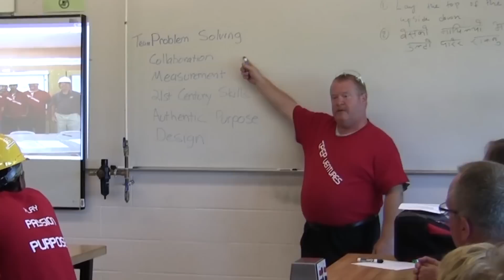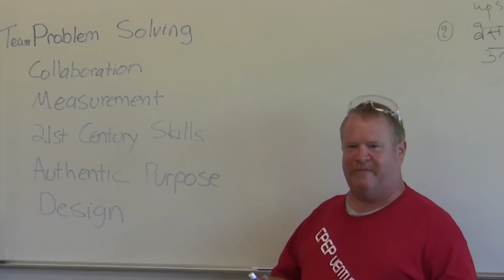From Hartford to the Himalayas (2013)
Trek 11,000 miles on a remarkable journey from Hartford to Central Asia, climbing 13,000 feet above sea level to the Himalayas.
This is the story of how an alliance of high school students, non-profit groups, and Connecticut businesses changed the lives of school children in a remote village in Nepal.